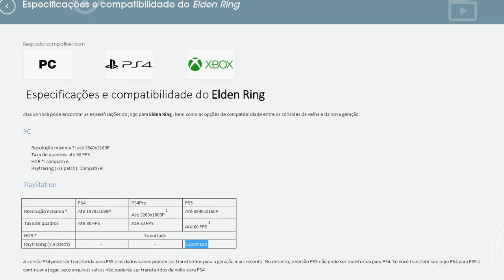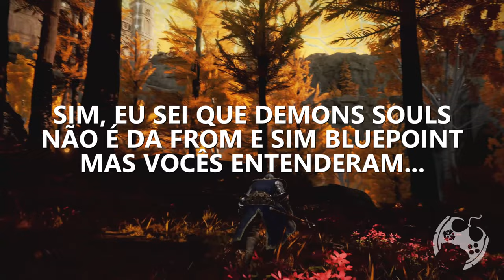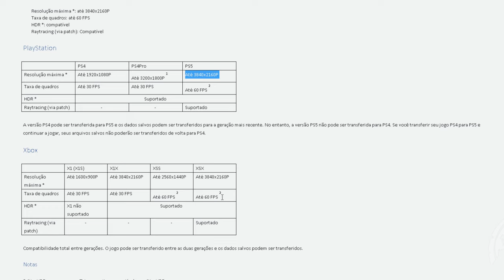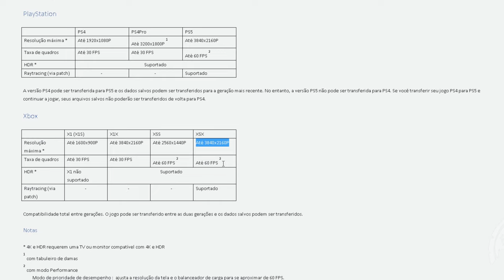MAIS DETALHES SOBRE ELDEN RING! COMPATIBILIDADE E PERFORMANCE!!!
PS5 Digital
Series X
Series S
Nintendo Switch

Controle Dual Sense Branco
Controle Dualsense - Midnight Black
Pulse 3D PS5 - Midnight Black
Pulse 3D PS5
Câmera HD PS5
Base de Carregamento PS5
Controle Xbox Black
Controle Xbox

🔻🔻 SEJA MEMBRO 🔻🔻

🔻🔻 CONECTE-SE COMIGO 🔻🔻

Kallil Augusto